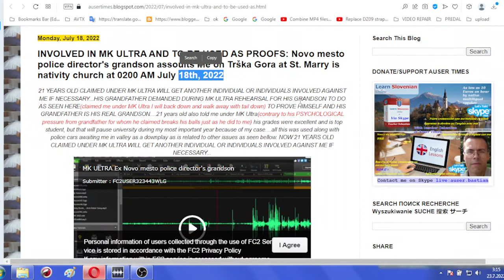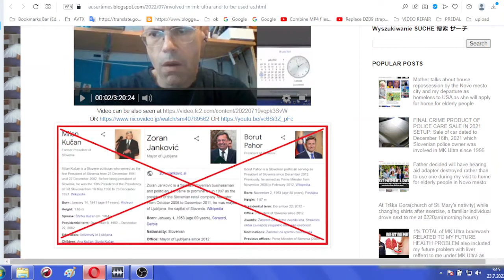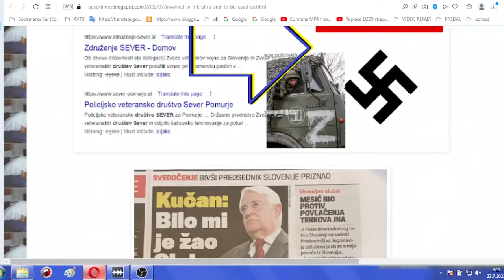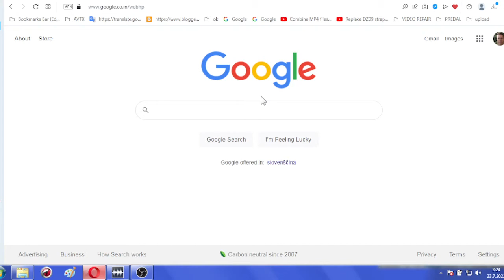Grandson of ex Novo mesto police director was physically preparing years ahead of encounter for tota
Grandson of ex Novo mesto police director was physically preparing years ahead of encounter for total physical confrontation sake against me on a night of attack July 18th, 2022 with full knowledge support for attack by NM police